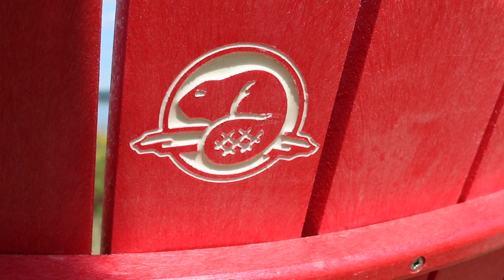Trip to George's Island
We had a chance to visit George's Island in the middle of the Halifax Harbour with Parks Canada. You'll see some real footage on Eastlink with Kenzie's hosting in September but this stuff, this stuff, we don't air this stuff.